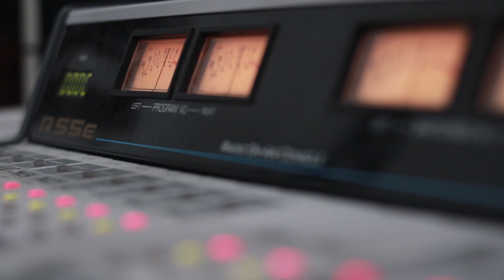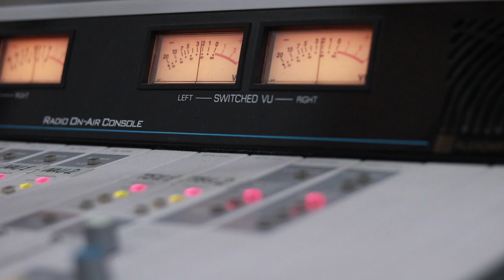კაკული და მიშელ გურიელაშვილები. გადაცემა "ღვინო დუდუკი ქალები". 16.12.2019. ვიდეო კოლაჟი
2019 წ.  16 დეკემბერი
ლაშა რამიშვილის საავტორო გადაცემა "ღვინო დუდუკი ქალები". სტუმრად კაკული და მიშელ გურიელაშვილები. ვიდეო კოლაჟი